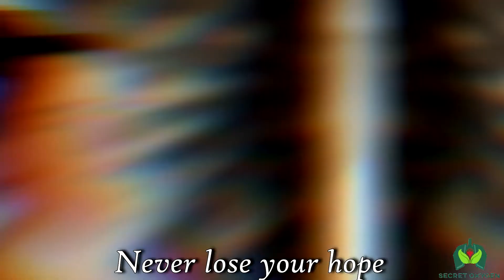Never lose your hope (Brave Girl)